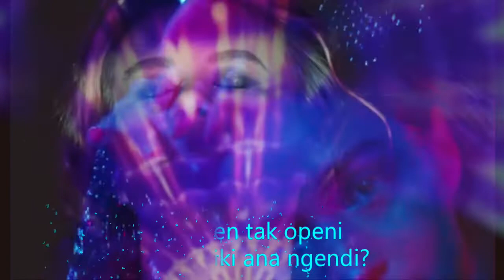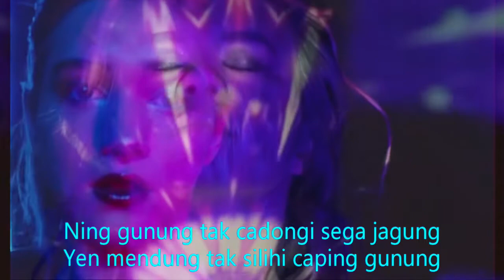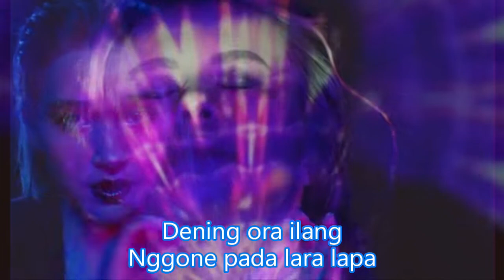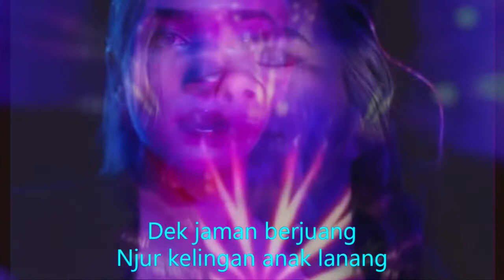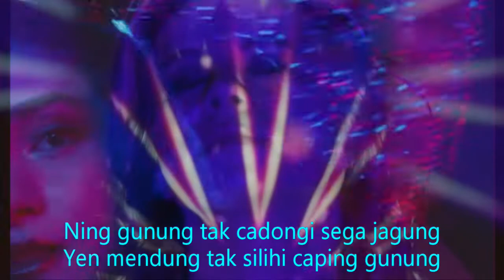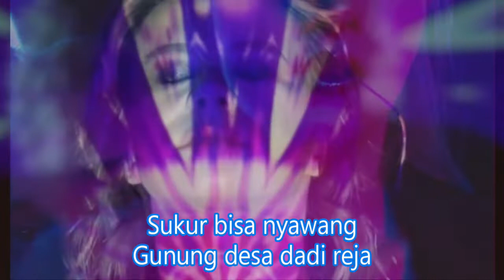Caping Gunung,Dek jaman berjuang Njur kelingan anak lanang ,caping gunung campursari,caping koplo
Dek jaman berjuang
Njur kelingan anak lanang
Mbiyen tak openi
Ning saiki ana ngendi?
Jarene wis menang
Keturutan sing di gadang
Mbiyen ninggal janji
Ning saiki apa lali?
Ning gunung tak cadongi sega jagung
Yen mendung tak silihi caping gunung
Sukur bisa nyawang
Gunung desa dadi reja
Dening ora ilang
Nggone pada lara lapa